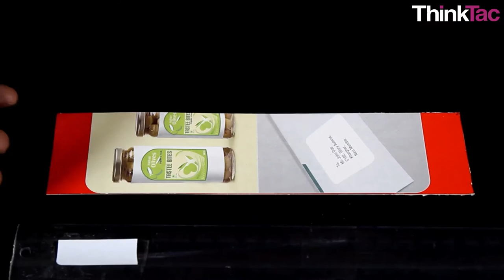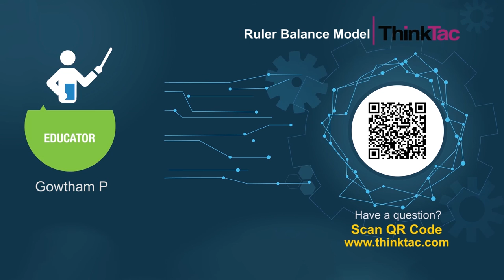Ruler Balance Model | ThinkTac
You want to get the observation sheet for the video you watched - join Myunlab to get more resources A see-saw is a lever with a beam/long board and a fulcrum at the beam's centre.

In this TACtivity, we make a see-saw based beam balance and use items of known mass to find the mass of other items.